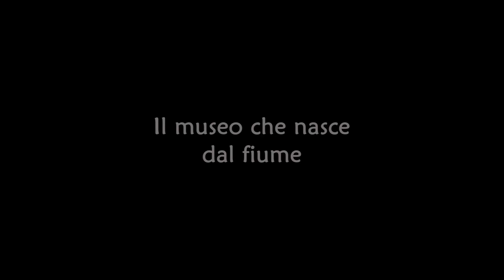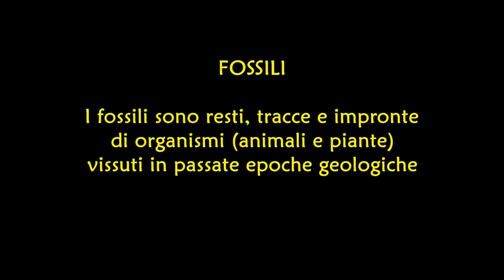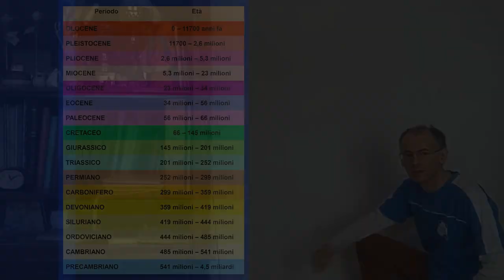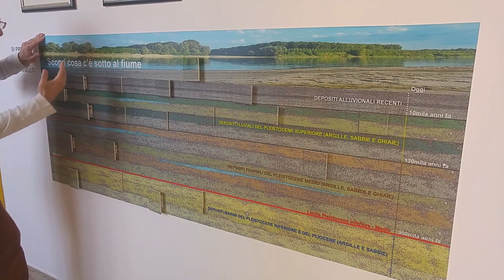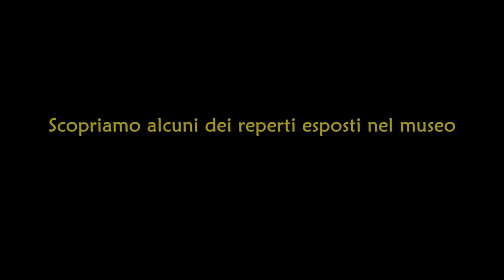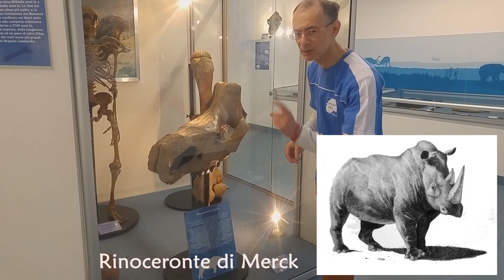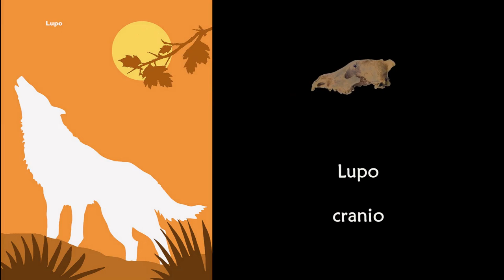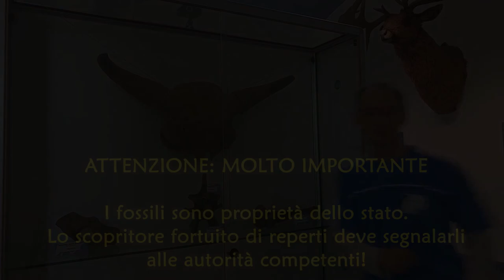Il museo che nasce dal fiume e i fossili del Po - Museo Paleoantropologico del Po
Per i ragazzi delle scuole, un viaggio alla scoperta del Museo Paleoantropologico del Po e dei fossili che testimoniano i cambiamenti ambientali e climatici della Pianura Padana.